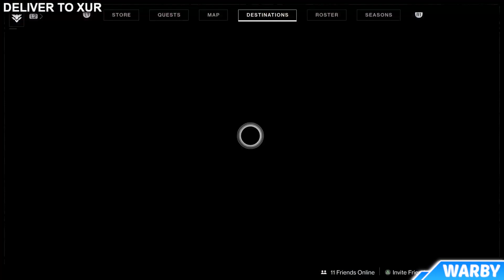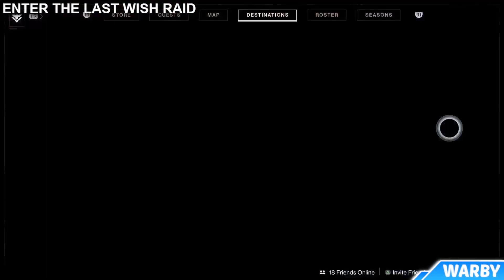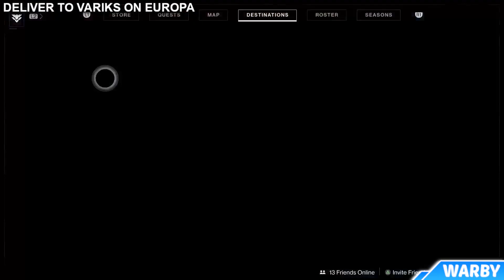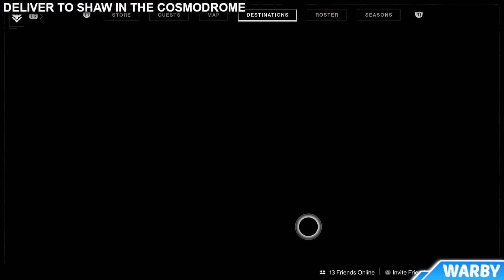How to Make All Recipes & Deliver Locations - Destiny 2 (Dawning Bounty)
In this video I will show you how to make All Recipes & where to Deliver them as well.

Timeline
0:00 - Gjallardoodles
0:48 - Deliver

1:24 - Vanilla Blades
2:14 - Deliver

2:45 - Traveler Donut Holes
3:35 - Deliver

4:24 - Dark Chocolate Motes
5:13 - Deliver

5:48 - Chocolate Ship Cookies
6:33 - Deliver

7:20 - Candy Dead Ghosts
8:04 - Deliver

8:58 - Telemetry Tapioca
9:36 - Deliver

10:06 - Ill-Fortune Cookies
10:49 - Deliver

12:05 - Eliksni Birdseed
12:52 - Deliver

13:43 - Strange Cookies
14:26 - Deliver

15:22 - Gentleman's Shortbread
16:09 - Deliver

17:00 - Thousand-Layer Cookie
17:48 - Deliver

21:08 - Infinite Forest Cake
21:54 - Deliver

22:24 - Lavender Ribbon Cookies
23:19 - Deliver

24:09 - Ascendant Oatmeal Raisin Cookies
24:53 - Deliver

25:24 - Etheric Coldsnaps
26:08 - Deliver

26:47 - Blueberry Crumblers
27:27 - Deliver

28:00 - Bittersweet Biscotti
28:46 - Deliver

29:18 - Bright-Dusted Snowballs
30:06 - Deliver

30:34 - Classic Butter Cookies
31:23 - Deliver